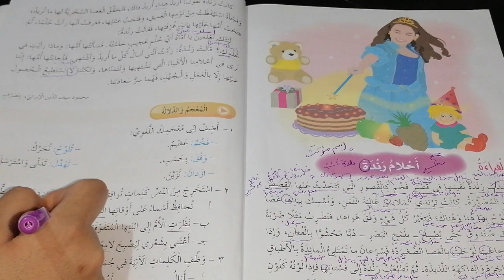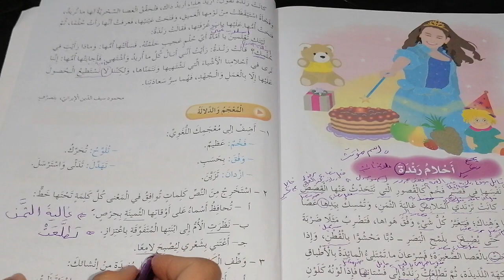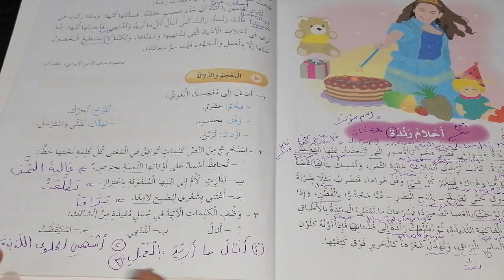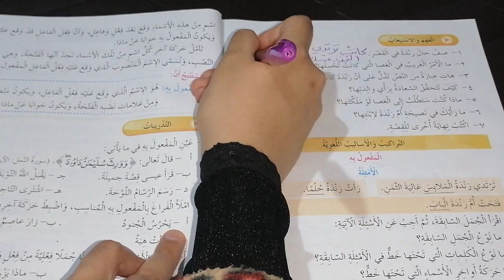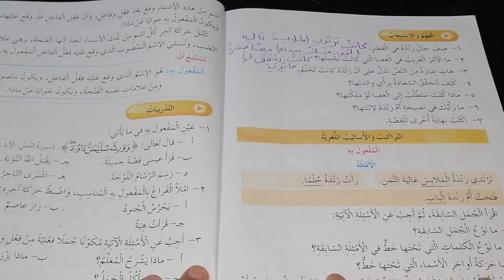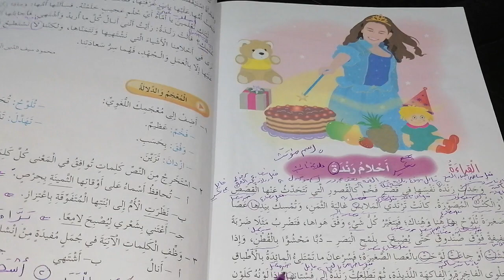أحلام رندة. المعجم والدلالة+الفخم والاستيعاب.. الصف الخامس.. فرع حكما